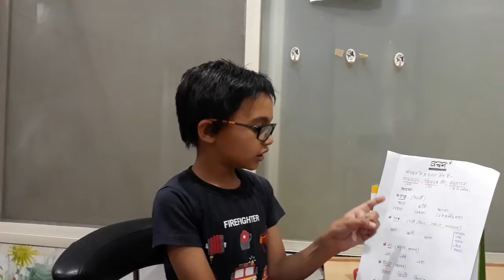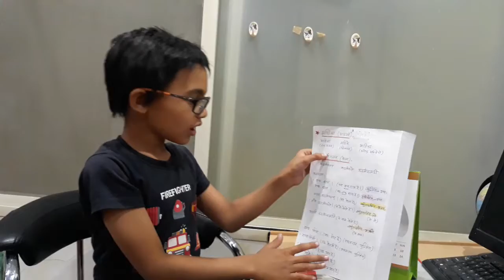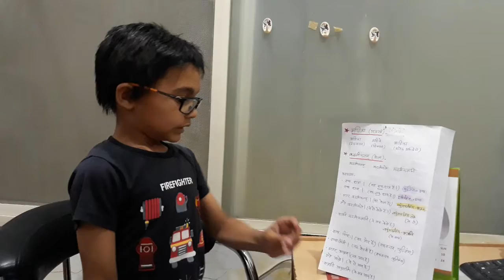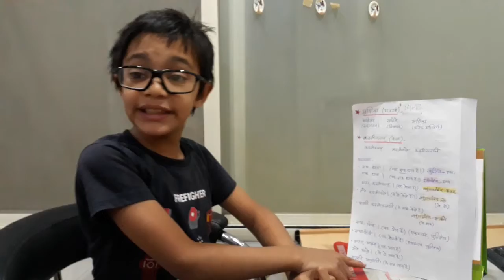Sanskrit-13 संस्कृत भाषा में वचन